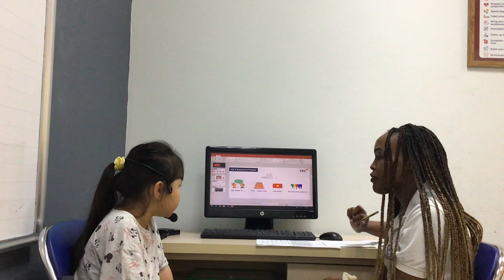CEC | ES1K | SUMMATIVE TEST 3 | NGỌC ANH